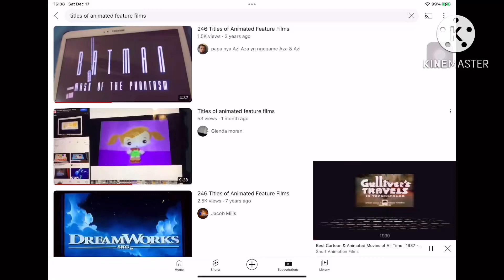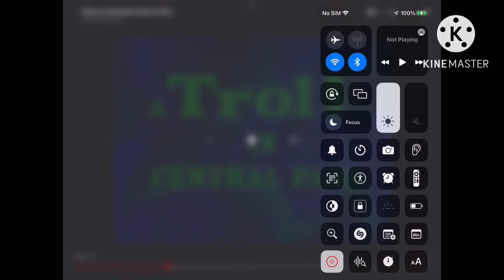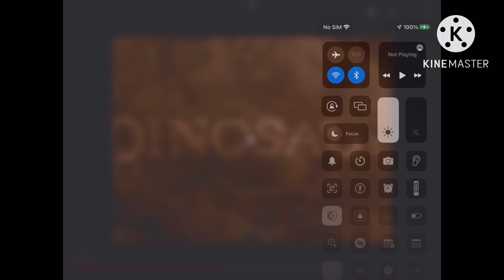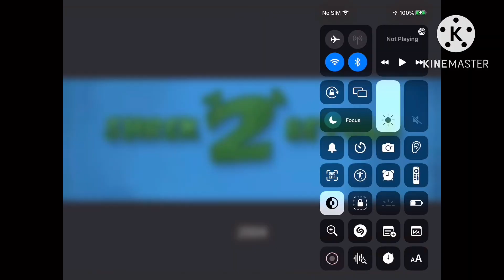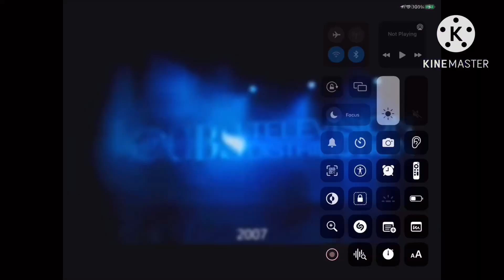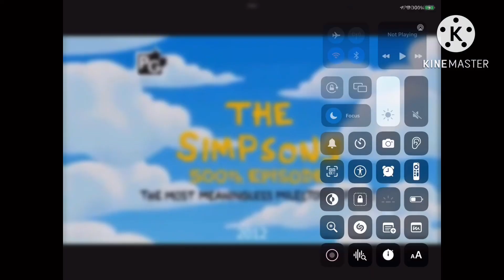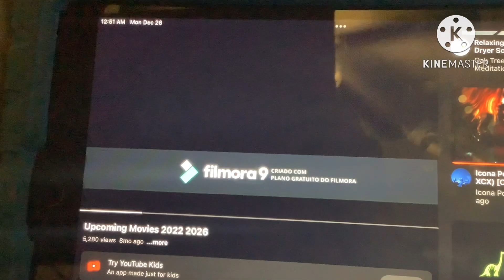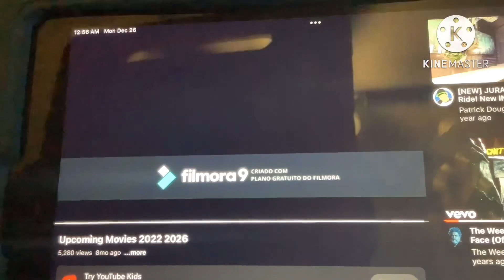Titles of animated feature films 1910-2026